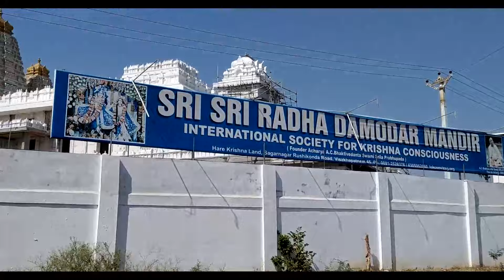RK BEACH TO BHEEMILI BEACH | BEACH ROAD | VIZAG TOURIST PLACES | ALL DETAILS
i started from rockbeachviewpoint to bheemili beach -- 30km takes 45 mins to travel.
in middle to can see many tourist places which covers half highlight places in vizag.